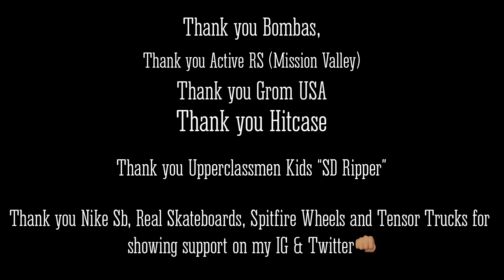No CAP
Hello All! Due to certain events (which are respectfully personal) for the past couple years my dad and I have been holding onto this for years and if we can ever continue my adventures in skateboarding in the near future, this footage would not match up as I’ve grown and progressed! So I would like to share this as I believe is the correct time to! So with that being said. Live out your dreams, your passions, and enjoy life every second of the day...NO CAP!! During filming this I would like to Thank @bombas @activemissionvalley @gromusa @upperclassmeninc @hitcase @nikesb @realskateboards @spitfirewheels for the the great support you showed me🖤🛹